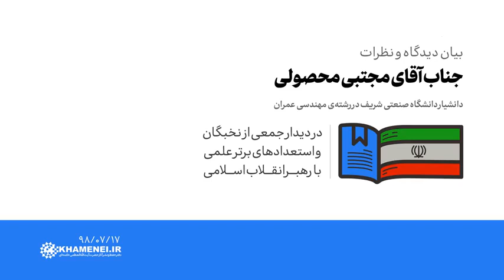در محضر رهبر انقلاب | بیان دیدگاه‌ها و نظرات جناب آقای مجتبی محصولی 1398/07/17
دیدار نخبگان جوان و استعدادهای برتر علمی